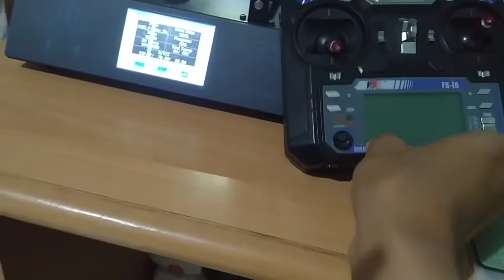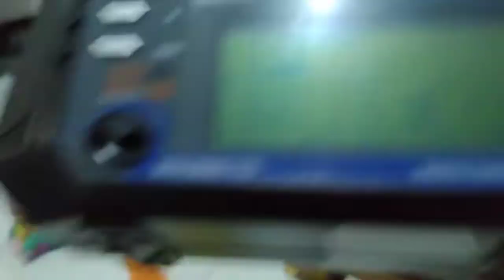DIY FPV Metal Slug RC Tank (BAHASA)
MG-90S METAL GEAR SERVO